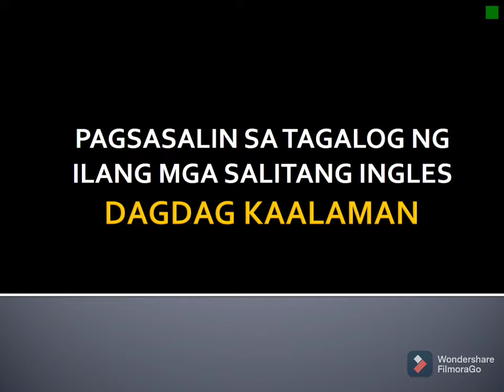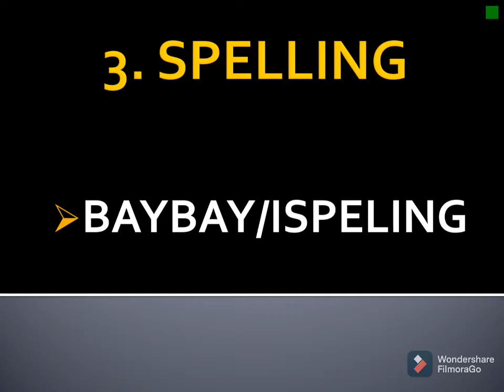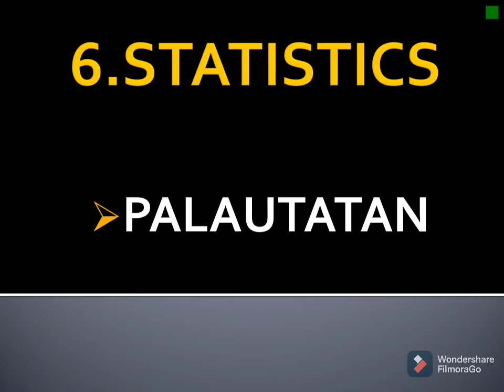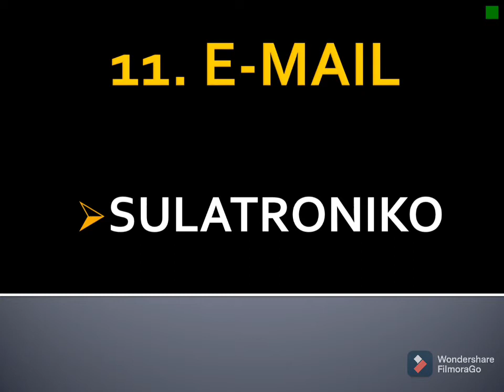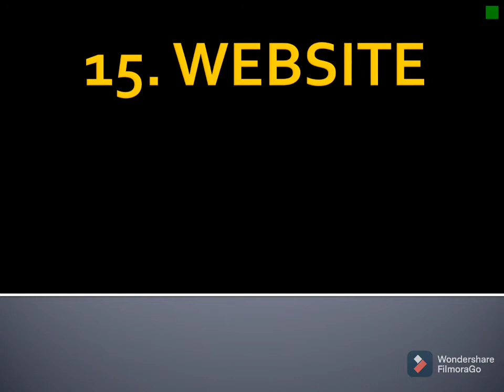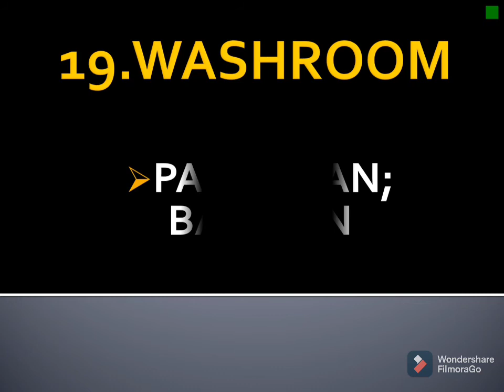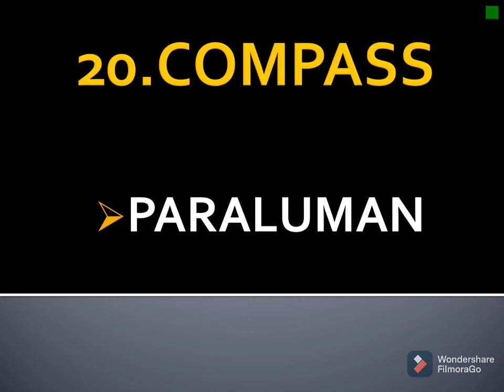Ano ang tagalog ng mga salitang ingles na to?